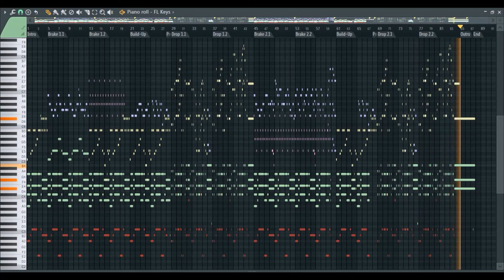TAIGA - Your Body (Full Piano Cover + MIDI/FLP) [Future House]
To receive this Full MIDI - write your e-mail in the comments and like this video! Thats it!